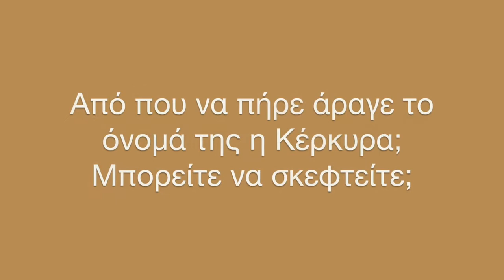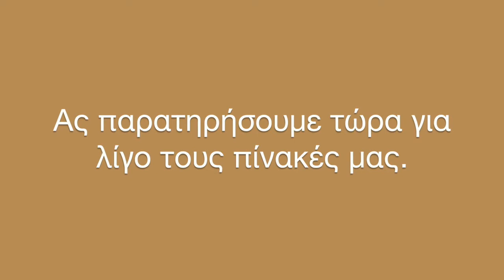Online Summer School - Travelling through Art / Greece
Ψηφιακό Καλοκαιρινό Πρόγραμμα: Ταξιδεύοντας μέσα από την Τέχνη!

Κάπου εδώ τελειώνει ο Αύγουστος και μαζί του τα ταξίδια μας!
Σήμερα συνεχίζουμε το μαγικό μας ταξίδι μέσα από την τέχνη και τους πίνακες της Λεβεντείου Πινακοθήκης. Ο 8ος και τελευταίος μας σταθμός θα μας ταξιδέψει στην Ελλάδα και συγκεκριμένα στο όμορφο νησί της Κέρκυρας. Για το ταξίδι αυτό θα μας βοηθήσουν δύο Κερκυραίοι ζωγράφοι και οι υδατογραφίες τους! Αφού χορτάσουμε το απέραντο γαλάζιο του Αιγαίου θα δημιουργήσουμε έργα όπου πρωταγωνιστής θα είναι οι νερομπογιές.

Ανυπομονούμε να σαλπάρουμε μαζί σας σε αυτό το ταξίδι ανακάλυψης, μάθησης και διασκέδασης!

Τα υλικά που θα χρειαστούμε για την δραστηριότητα μας:

1η Δραστηριότητα:
1. Αφρός Ξυρίσματος
2. Ένα ρηχό σκεύος μαγειρικής
3. Υγρή νερομπογιά
4. Σταγονόμετρο
5. Ένα ξυλάκι (για ανακάτωμα)
6. Σκληρό χαρτί για μπογιά (κομμένο σε μικρά κομμάτια)
7. Ένα κομματάκι χαρτόνι

2η Δραστηριότητα
1. Σκληρό χαρτί για μπογιά (κομμένο σε μικρά κομμάτια)
2. Άσπρη υγρή γόμα
3. Αλάτι
4. Υγρή νερομπογιά
5. Πινέλα ή σταγονόμετρο